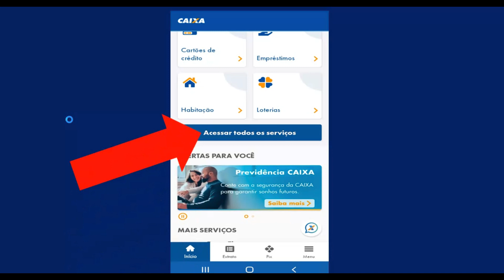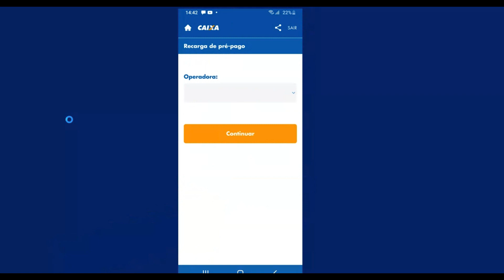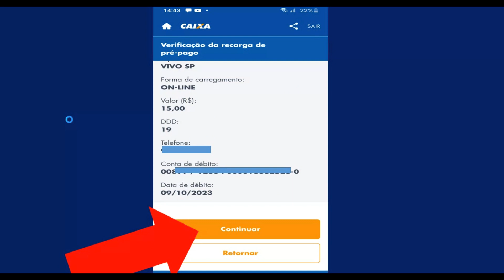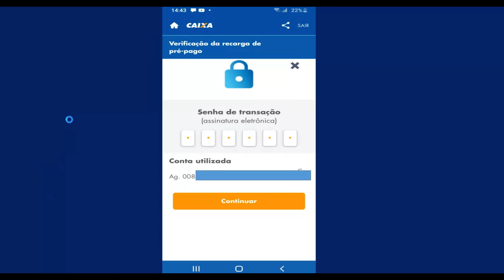Como fazer recarga de celular pelo aplicativo?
Como colocar crédito no celular pelo Internet Banking Caixa?
Como colocar crédito no celular pelo app Caixa?

Qual aplicativo para colocar recarga no celular?
Como fazer uma recarga de celular?
Como fazer uma recarga de celular app caixa?

não consigo fazer recarga pelo app caixa atualizado
não consigo fazer recarga pelo app caixa 2023
recarga pelo internet banking caixa 2023
como fazer recarga de celular pelo app nubank
recarga caixa econômica federal
como fazer recarga da claro pelo aplicativo da caixa
claro bse ne
recarga vivo

Faça suas pesquisas na plataforma do youtube, pois youtube e o google são as melhores plataformas de pesquisas que existe.

link da musica exibida no video:
Dance, Don't Delay de Twin Musicom é licenciada de acordo com a licença Atribuição 4.0 da